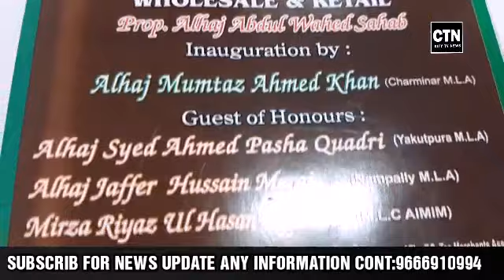GRAND INAUGURATION KGN TEA SALE CHEIF GUEST MLA CHARMINAR MUMTAZ KHAN MLA YAKUTPURA AHMED PASHA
GRAND INAUGURATION KGN TEA SALE CHEIF GUEST MLA CHARMINAR MUMTAZ KHAN  MLA YAKUTPURA AHMED PASHA AT KALI KHABER